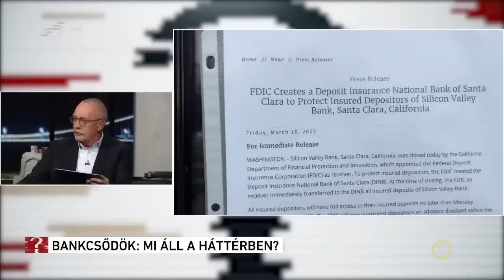Családok a pénzhatalmi hálózatok útvesztőjében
Az elmúlt hetekben két amerikai bank is csődöt jelentett.

A globális pénzhatalmi rendszer egyetlen komplex hálózatként létezik, így egy ilyen összeomlás Európát is veszélyeztetheti.

De vajon milyen érdekek irányítják a monetáris politikát és lesz-e újabb válság?  Ez itt a kérdés!

Gulyás István vendégei:
Bedő Imre, alapító, Férfiak Klubja
Bogár László, közgazdász
Szakáli István Loránd, vezető közgazdász, Alapjogokért Központ
Polczer István, közgazdász